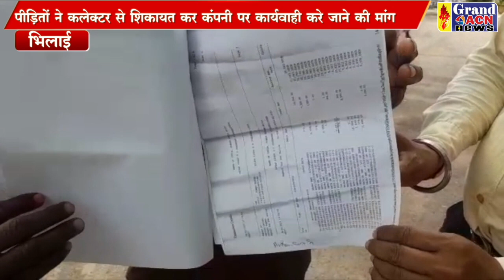बजाज फाइनेंस कलेक्टर ज्ञापन Sanjay Dubey